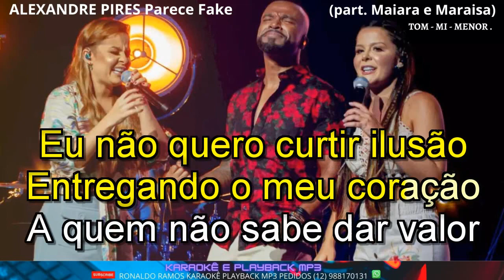karaokê - Alexandre pires parece Fake - part Maiara e Maraisa -lançamento-